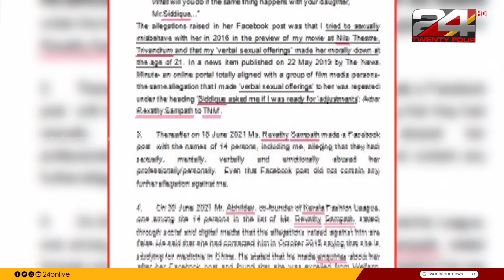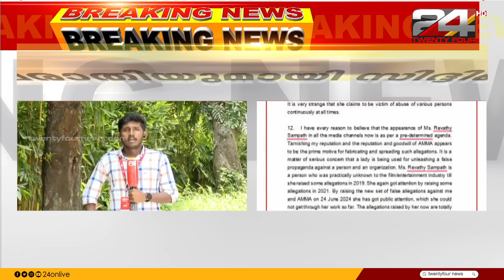വാർത്താ മഴ | Vartha Mazha | 26 August 2024 | S Vijayakumar | 24 News